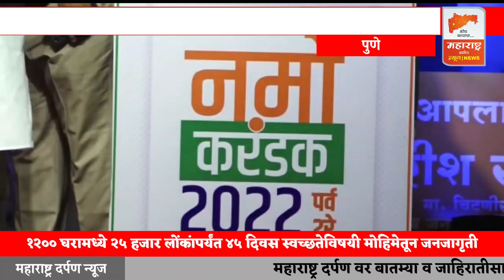स्वच्छता चळवळीत सहभागी गृहनिर्माण संस्थांचा आणि दिव्यांगांचा सन्मान सोहळा